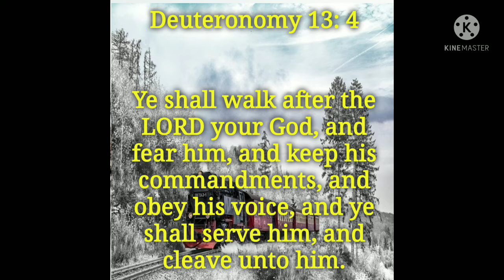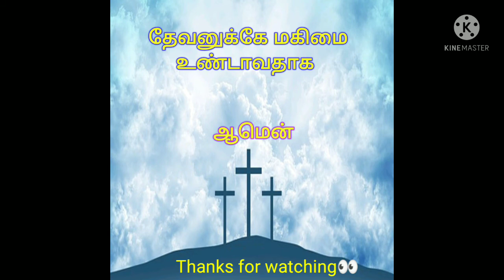TODAY BIBLE VERSE | PUTHUVAI TAMIZHAN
Ye shall walk after the LORD your God and fear him and keep his commandments and obey his voice and ye shall serve him and cleave unto him